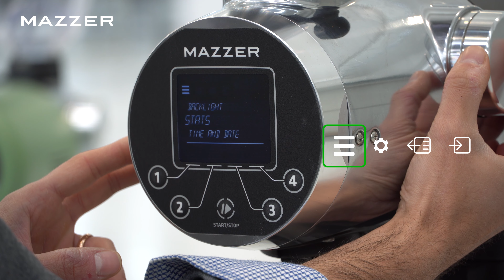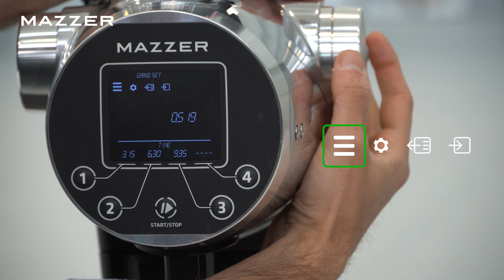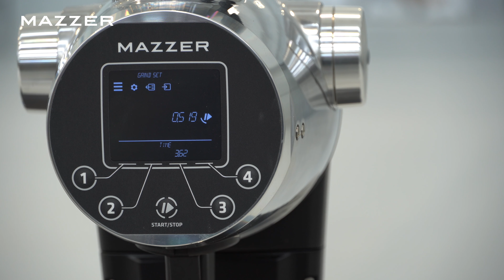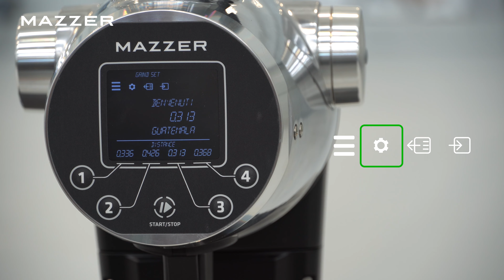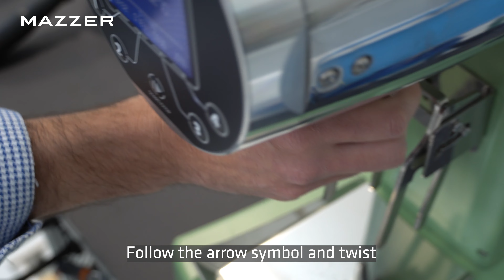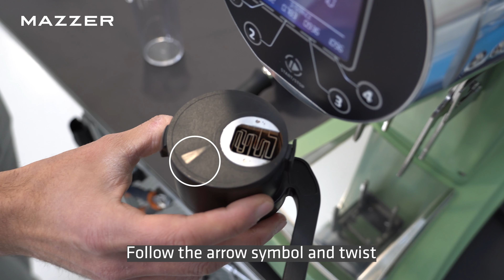Quick start guide | ZM, ZM Plus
TIMESTAMPS
00:11 display icons
00:22 how to calibrate for first use
01:10 how to set standby text
01:40 how to work in time mode
02:08 how to work in distance mode
02:22 how to save 20 grind settings with custom names
03:05 how to save 4 grind settings on front panel buttons
03:26 how to make adjustments on recorded grind settings
03:52 how to lock canister and bag holder
ZM PLUS SPECIAL FEATURES
04:40 how to adjust the portafilter holder
05:44 how to use the ZM Plus
06:38 how to clean the GFC
07:10 how to insert the espresso chute